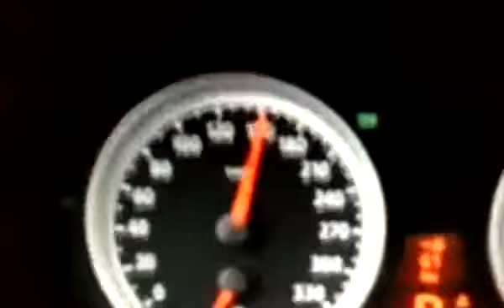M5 +300km/h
BMW M5 e60 2008rok
Video - sony ericsson k750i